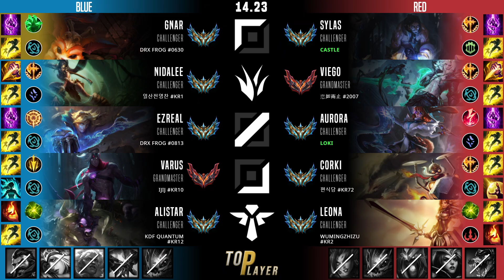나르 탑 템트리 룬 삼위일체 착취 - Gnar Top - 롤 KR 챌린저 패치 14.23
나르 vs 사일러스
나르 템트리, 룬
삼위일체 나르 탑
착취의 손아귀 나르 탑

- Summary -
Summoner Name : DRX Frog #0630
Tier : Challenger 1037 LP
Primary Rune : 착취의 손아귀
First Core Item : 삼위일체
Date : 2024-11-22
Server : kr

- Timeline -
00:05 픽 및 밴
00:10 룬
00:15 능력치
00:26 스킬 빌드 순서
00:32 아이템 빌드 순서
06:27 Assist
07:11 Kill
09:21 Solo Kill
10:27 Kill
12:15 Solo Kill
17:03 Solo Kill & Double Kill
17:40 Assist
19:13 Kill
21:14 Kill & Assist
21:55 Kill & Assist
23:00 Kill & Assist
23:22 결과, 총 데미지,총 골드